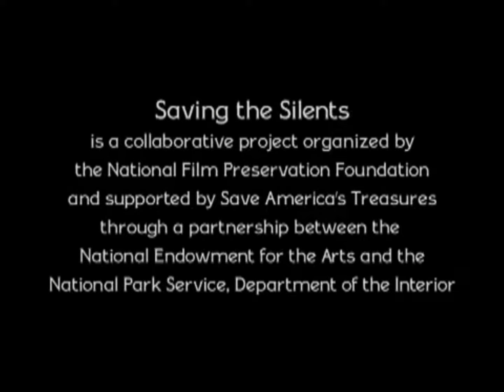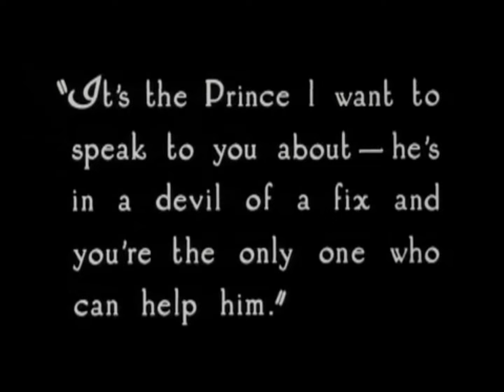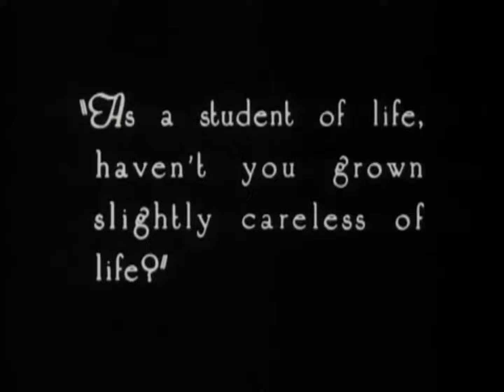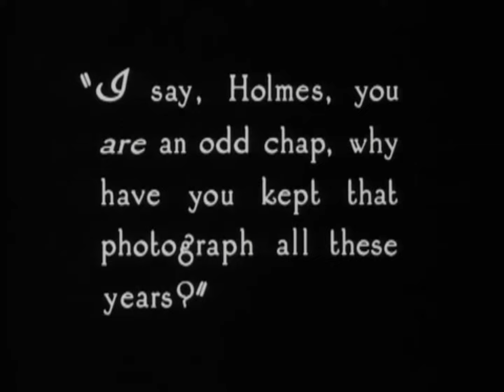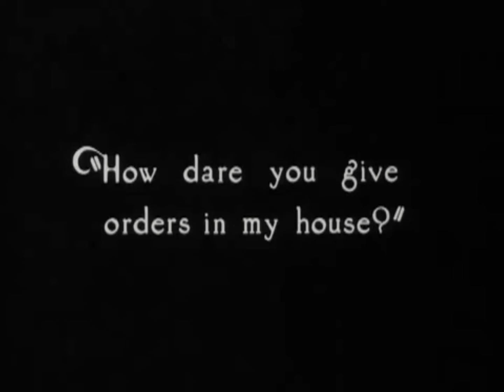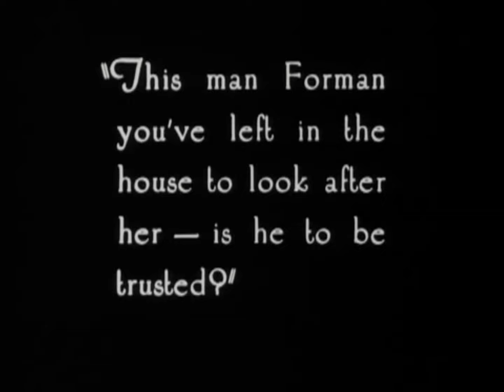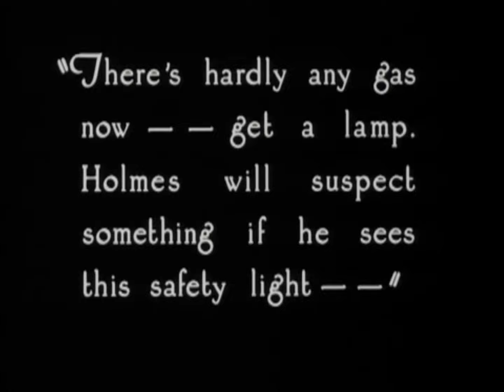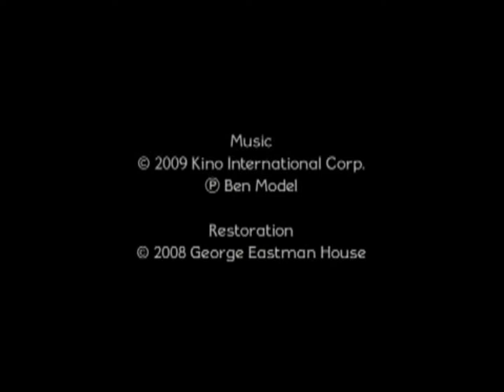Sherlock Holmes (1922 Restored Silent Mystery Drama film)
Sherlock Holmes (released as Moriarty in the UK) is a 1922 American silent mystery drama film starring John Barrymore as Sherlock Holmes, Roland Young as Dr. John Watson and Gustav von Seyffertitz as Moriarty.

The movie, which features the screen debuts of both William Powell (credited as William H. Powell) and Roland Young, was directed by Albert Parker. It was written by Earle Browne and Marion Fairfax from the 1899 play by William Gillette and Arthur Conan Doyle based upon Doyle's characters and was produced by Goldwyn Pictures Corporation.

The film was considered lost for decades but was rediscovered in the mid-1970s and restored by George Eastman House.

Plot
Cambridge student Prince Alexis (Reginald Denny) is accused of stealing the athletic funds. Friend and fellow student Watson recommends he seek the assistance of classmate Sherlock Holmes. Meanwhile, while honing his observational skills out in the countryside, Holmes falls and is knocked unconscious. A young woman passerby, Alice Faulkner (Carol Dempster), comes to his aid, much to his delight.

Holmes accepts the case, and soon has a suspect, Forman Wells (William H. Powell). Wells eventually confesses he took the money to try to get away from Moriarty (Gustav von Seyffertitz); Wells is actually the son of a crook being groomed by the criminal mastermind for some later scheme. Fascinated, Holmes meets Moriarty face to face, impudently asking to study him, but of course Moriarty refuses to cooperate. Holmes informs Watson he has found his mission in life: to stop Moriarty.

Cast
John Barrymore as Sherlock Holmes
Roland Young as Dr. John Watson
Carol Dempster as Alice Faulkner
Gustav von Seyffertitz as Professor Moriarty
Louis Wolheim as Craigin
Percy Knight as Sid Jones
William H. Powell as Forman Wells
Hedda Hopper as Madge Larrabee
Peggy Bayfield as Rose Faulkner
Margaret Kemp as Therese
Anders Randolf as James Larrabee
Robert Schable as Alf Bassick
Reginald Denny as Prince Alexis
David Torrence as Count von Stalburg
Robert Fischer as Otto, the Prince's valet and Moriarty's secret underling
Lumsden Hare as Dr. Leighton
Jerry Devine as Billy
John Willard[6] as Inspector Gregson
Walter Kingsford as Gunman in apartment (uncredited)

Restoration

John Barrymore and Roland Young
Material held by Eastman House was the basis for a reconstruction produced by Kevin Brownlow and William K. Everson (aided in the early stages by director Albert Parker himself, then in his late 80s), with a second reconstruction (incorporating newly found elements) undertaken by Eastman House itself in 2001. Describing the first reconstruction attempt in 1975, Everson made it clear that reassembling the available material into a viewable form was a far from trivial task: "A few years ago all that existed of this film were rolls and rolls of negative sections, in which every take--not every sequence, but every take--were [sic] jumbled out of order, with only a few flash titles[9] for guidance [...] and a script that in many ways differed from the play, adding to the herculean task of putting it all together."

The 2001 reconstruction was released on DVD by Kino International in 2009, with about 26 minutes of footage still missing. A Kino Blu-ray release followed in December 2011.